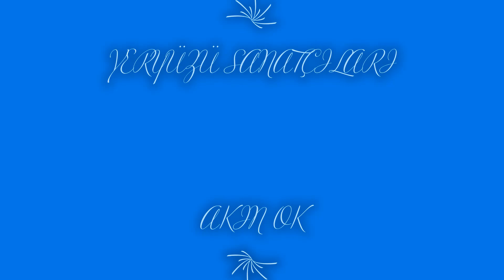LEYLA YÜKSEL SANAT OKYANUSU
LEYLA YÜKSEL'E AKROSTİŞ ŞİİR KALEMİ

Layık bir renk atölyesine yürüdüm
Eskiler pazarına kaçan fırçalara yakalandım
Yeryüzü sahnemde büyüyen resimler okyanusu
Limansız kalır mı?
Azalan bir sanat bahçesine tuğla katan ömrümde

Yaşam sanatına gelen tabloların alkışı
Üzgün tarihe bir ışık bırakır!
Kimsesiz kalan renkler büyür
Saatine çağrısı sanatın devrimi
Ellerin aynasına kavuşur
La mekan güneşi gibi